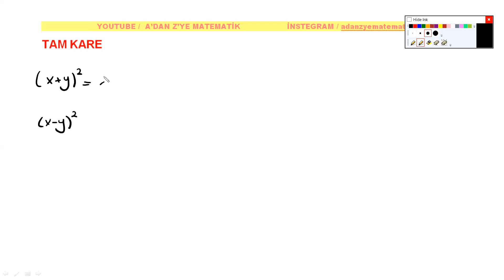ÇARPANLARA AYIRMA DERS 4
İKİ KÜP FARKI ve TOPLAMI, TAM KARE